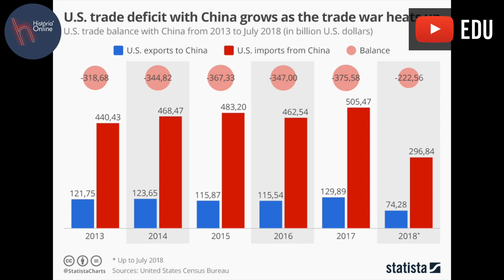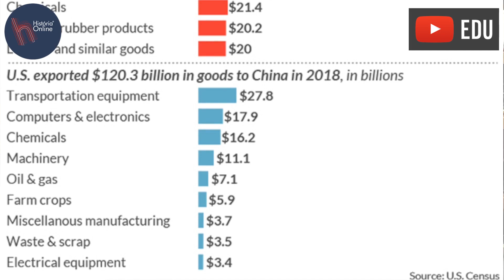DANI NEWS: guerra comercial EUA e China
Neste Dani News, Daniel analisa os desenvolvimentos da atual guerra comercial entre EUA e China.